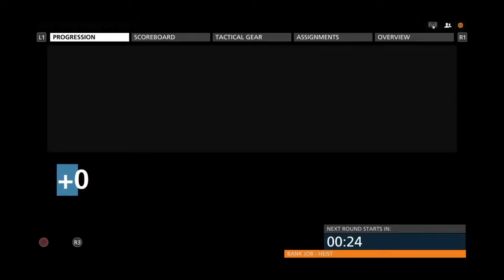Battlefield™ Hardline Beta_20150204120044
Battlefield™ Hardline Beta